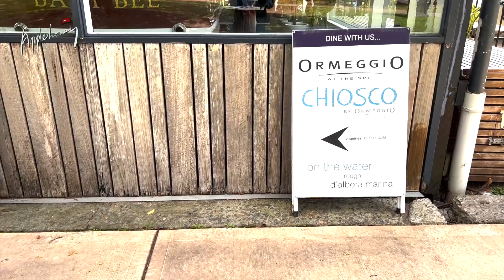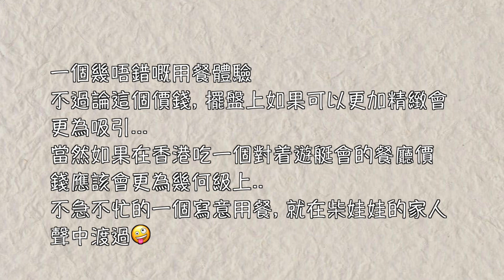【 Australia Travel 享受一頓《悉尼》遊艇旁的午餐, 感受一下Ormeggio at the spit 用餐體驗】悉尼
澳洲之旅展開已經數日, 每一日都搜尋當地嘅美食, 未出發之前已經將這一間餐廳列入為自己清單之內, 雖然是精緻餐飲收費, 但擺盤自己就覺得未免較為休閒了一點...
全餐當蔥其實最最最好食，我覺得係個甜品, 雖然是一個簡單的蛋白檸檬雪葩, 層次感做得好好，而且唔會過於甜~😋
分享生活是一種樂事！
多謝支持
旅行影片是作生活紀錄, 不作太多資訊詳細說明, 敬請原諒~
Ormeggio at the Spit~
地址:D'Albora Marinas,Spit Rd, Mosman NSW 2088